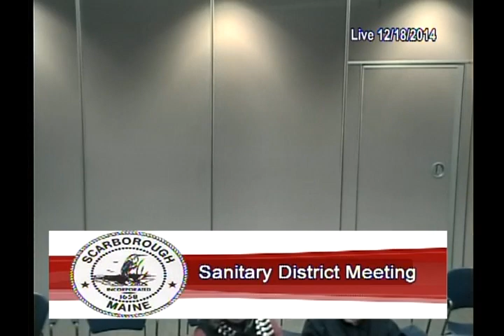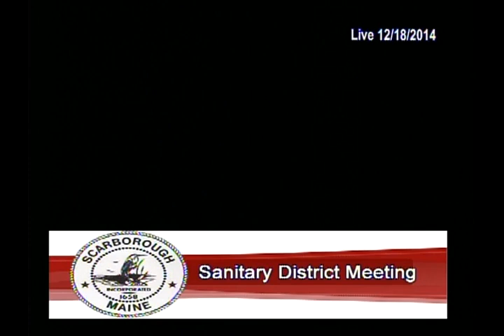Sanitary District, Dec. 18, 2014, Scarborough, Maine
Sanitary District, Dec. 18, 2014, Scarborough, Maine meeting. 1:22:19